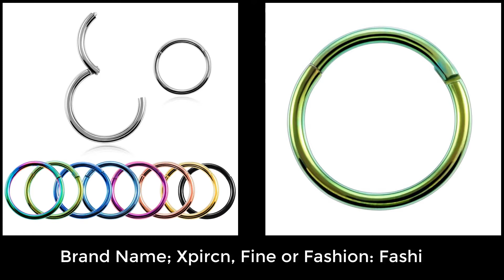Top 5 Best Segment Nose Ring